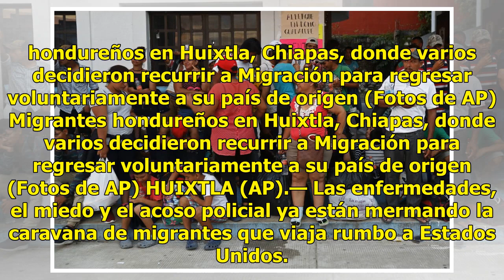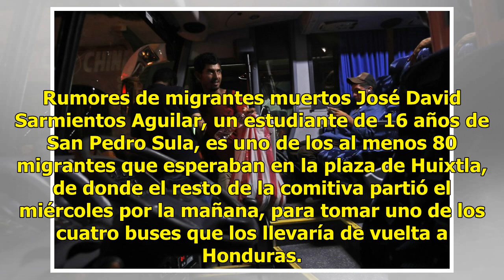Enfermedades, miedo y acoso merman la caravana migrante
Migrantes hondureños en Huixtla, Chiapas, donde varios decidieron recurrir a Migración para regresar voluntariamente a su país de origen (Fotos de AP) Migrantes hondureños en Huixtla, Chiapas, donde varios decidieron recurrir a Migración para regresar voluntariamente a su país de origen (Fotos de AP...